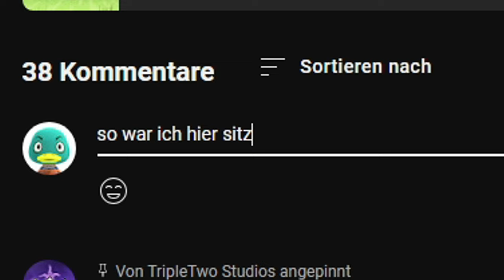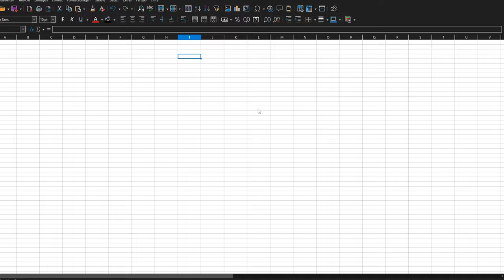VALO CLIPS DIE GRÖßER ALS PAPAPLATTE SIND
(ist nicht schwer)

Unser Discord Server ist online Freunde! Joint hier um neue Bekanntschaften zu knüpfen, mehr von uns zu erfahren oder einfach eine schöne Zeit zu haben!

Jungs stellt bitte mal Fragen bei Tellonym sonst peinlich!!!
Wer das hier liest, schreibt bitte "Alles Lebnis Schuld" in die Kommentare
Unter allen Kommentaren verlosen wir vielleicht irgendwas einfach ein mal Mieloh
Aus der Sicht von: Hit/Kellogsman
🍵 Tee warten und abtrinken (Podcast):
- Unser eigener Podcast kommt bald raus! Ab jetzt sind jeden Mittwoch auf allen Plattformen die Folgen zu hören!

„Ich kann nix dafür ich muss meine Wohnung bis 16 Uhr sauber kriegen"
~ Millo
Teilweise sind alle Programme, die für dieses Video verwendet wurden, gecrackt.